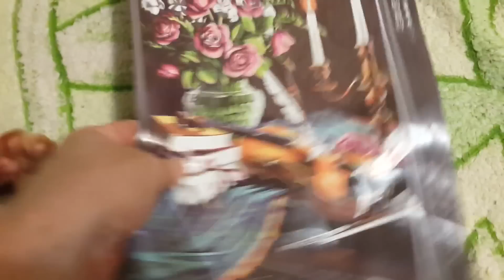РИСУЮ ПОЮ ГАВКАЮ